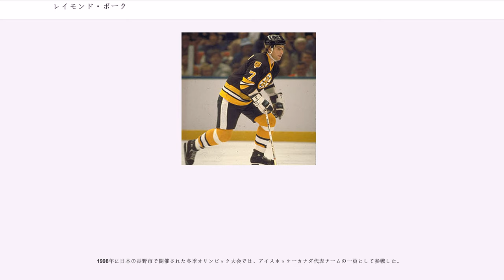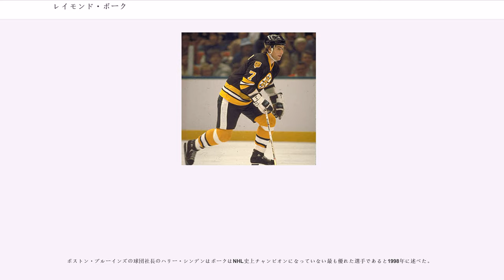レイモンド・ボーク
ボストン・ブルーインズの選手
コロラド・アバランチの選手

レイモンド・ジャン・ボーク（Raymond Jean Bourque、1960年12月28日 - ）はカナダケベック州サンローラン（Saint-Laurent、後にモントリオールの一部となった。）生まれのプロ・アイスホッケー選手である。名前を短縮してレイ・ボークと呼称されることも多い。2005年時点で、NHLのディフェンス選手中、最多ゴール、最多アシスト、最多ポイントの各記録を保有する名選手で、主にボストン・ブルーインズに21年間在籍した。同チーム在籍中は、一度もスタンレー・カップ優勝を経験することができなかったが、引退直前に移籍したコロラド・アバランチで、ついにその宿願を達成した。2004年にはホッケーの殿堂入りを果している。

レイ・ボークは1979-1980シーズンのNHLドラフトにおいて、ボストン・ブルーインズに第1位（全選手中第8位）で指名された。入団直後から、リーグを代表するディフェンス選手としての地位を確立し、同シーズンのカルダー記念賞（リーグ新人王）を獲得するとともにオールスター第1チームに選抜された。これはNHL史上においてゴーリーを除けば初の快挙であった。

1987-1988シーズンには19試合連続でポイントをあげた。これはディフェンスマンとしてはポール・コフィに次いで歴代2位の記録である。

1988年、1990年とブルーインズは2度スタンレー・カップファイナルに進出したが2度とも敗れ、優勝はならなかった。

ボークは、1979年から2000年まで、21シーズンに渡ってボストン・ブルーインズにおいて攻撃力、守備力ともに兼ね備えた有力選手であり続けた。例えば、オールスターゲーム史上におけるショットの正確性でチャンピオンであることからも、攻撃面での卓抜さがわかる。

また、ボーク自身はとても丈夫な選手であったが、ブルーインズがあまりにもボークの氷上における支配力に依拠していたために、彼が欠場でもした場合にはチームの状態が不安定になるのは誰の目にも明らかとなるほどであった。

現役生活通算では、オールスター第1チーム選抜13度（史上最多）、第2チーム選抜6度、両者を通算した記録はゴーディ・ハウに続いて史上第2位、ディフェンス選手としては最多被選抜記録を保持している。また、ボストン・ブルーインズのチームキャプテンを14シーズン務めたが、これは同チーム史上最長を誇り、史上第2位の長さである（記録は、いずれも2005年時点）。

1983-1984シーズンには、ディフェンス選手としては史上6人目となるシーズン30ゴールを上げた。

1990年には、リーグ最優秀選手に贈られるハート記念賞の選考投票において、大接戦の末、同期のマーク・メシエ（1979年エドモントン・オイラーズに全選手中第48位で指名）に次ぐ第2位に終わった。しかし、リーグ最優秀ディフェンス選手に贈られるジェームス・ノリス記念賞は5度受賞している（受賞回数は2005年時点で、ダグ・ハービー、ボビー・オアについで第3位）。

1998年に日本の長野市で開催された冬季オリンピック大会では、アイスホッケーカナダ代表チームの一員として参戦した。

2000年の初頭に、ボークは徐々に力を失いつつあったボストンからスタンレー・カップを狙えるチームへの移籍を希望した。ブルーインズはこの願いを叶えるためトレード先を模索し、2000年3月6日にボークは、デイヴ・アンドレイチャック (Dave Andreychuk) とともに、Brian Rolston 、Martin Grenier 、Samuel Pahlsson の3選手及びドラフトの第1位指名権を交換条件として、コロラド・アバランチにトレードされた。

ボークは、アバランチではわずか128試合にしか出場しなかったが、氷上でも、そしてロッカールームでも自らが重要な戦力であることを証明して見せた。そして、ついに2001年6月9日、アバランチ、そしてボークは22年目にして初めてのスタンレー・カップ優勝を飾った。ボークの現役最後の試合での出来事であった。同年6月12日、ボークはカップチャンピオンチームとしての特権を行使し、優勝カップをボストンに持ち帰った。ボストンのシティホールプラザにはおよそ、2万...